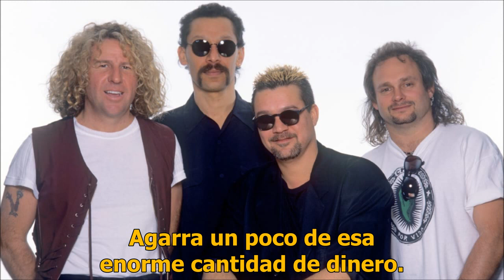Van Halen Big Fat Money Subtitulada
Canción escrita por Eddie Van Halen, Michael Anthony, Sammy Hagar & Alex Van Halen.
"Balance" es el décimo álbum de estudio de Van Halen, publicado el 24 de enero de 1995 por Warner Bros. Records. El álbum es el último de los cuatro lanzamientos de estudio de la banda que cuenta con Sammy Hagar como cantante principal. También es el último álbum de Van Halen en el que aparece el bajista Michael Anthony en su totalidad. "Balance" alcanzó el número 1 en el Billboard 200 de EE.UU. en febrero de 1995 y alcanzó el estatus de Triple Platino el 12 de mayo de 2004, al vender más de tres millones de copias en EE.UU. "The Seventh Seal" fue nominado al Grammy a la Mejor Interpretación de Hard Rock.
Fuente: Wikipedia